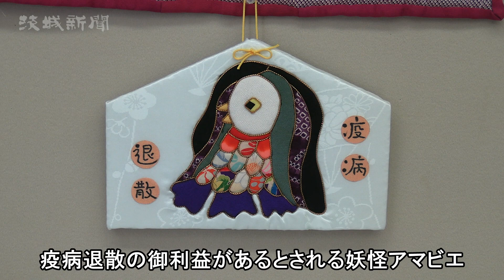新春華やかに彩る羽子板や手芸作品 那珂市で正月飾り展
新春を華やかに彩る羽子板や破魔弓、手芸作品を展示する「正月飾り展」が５日、那珂市戸崎の市歴史民俗資料館で始まった。11日まで。
　会場には、初めて正月を迎える子どものお守りとして贈る風習のあった羽子板８点、破魔弓５点が並ぶ。市民から同館に寄贈されたもので、中には昭和初期の１㍍ほどの勇ましい武者羽子板も並ぶ。
　手芸作品は、市内を中心に活動する手芸グループ「キルティー工房」と「はなはな」が１００点以上を展示。干支の丑に加え、疫病退散の御利益があるとされる妖怪アマビエ、厄病よけと信じられてきた「赤」の布で作った三番叟（さんばそう）の飾りもあり、新型コロナウイルス影響下の時代を明るく元気付ける作品が集まった。
　同館の中嶋圭子係長は「暗い話題が多い今だからこそ、元気がもらえる展示を見て、明るい気持ちで新年を迎えてほしい」と話した。午前９時～午後４時半。９日は休館。